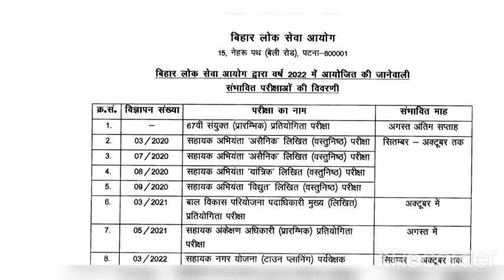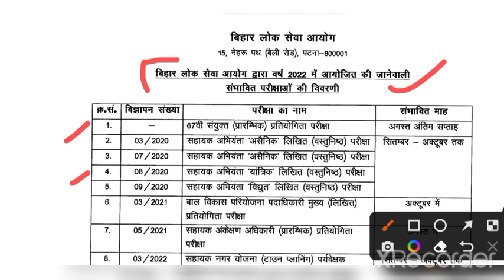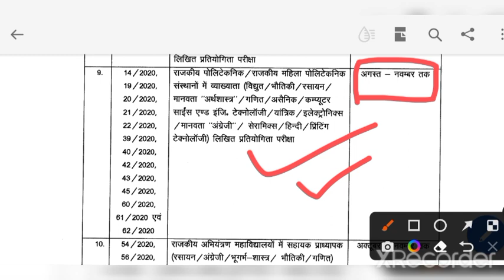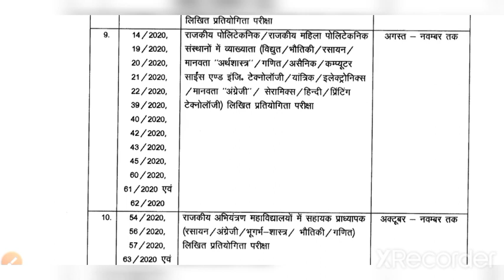Bihar Polytechnic Lecturer Exam Dates. BPSC Calender 2022.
In this video I have shared the Probable exam dates of Bihar Polytechnic Lecturer Recruitment. I have also explained about the increased chances of selection in BPSC, its link is given below

Bihar Polytechnic Lecturer exam dates, written exam dates of Bihar Polytechnic Lecturers BPEC, in hand salary of Bihar Polytechnic Lecturer, Bihar and UP Polytechnic Lecturers, Exam कब है? Probable exam date of Bihar Polytechnic Lecturer. Time to joining lecturer post.  संभावित परीक्षा तिथि Bikar Polytechnic Lecturer. BPSC calender 2022